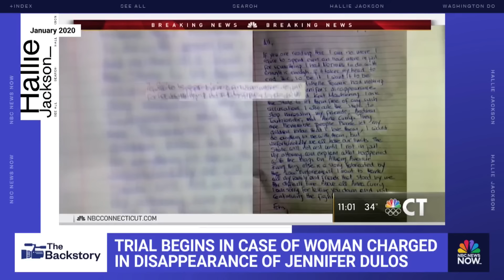Trial begins for woman charged in disappearance of Jennifer Dulos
Michelle Troconis, 45, pleaded not guilty after she was charged with conspiracy to commit the murder of Jennifer Dulos, a Connecticut woman who remains missing. WVIT’s Shannon Miller reports.